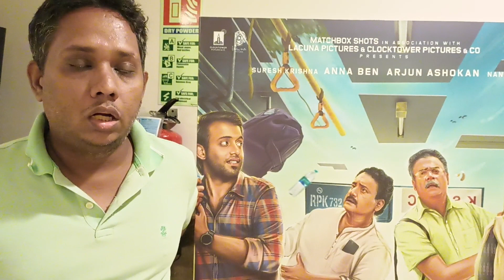arjun ashokan, anna ben starring "trishanku" movie review. from arattu santhosh.